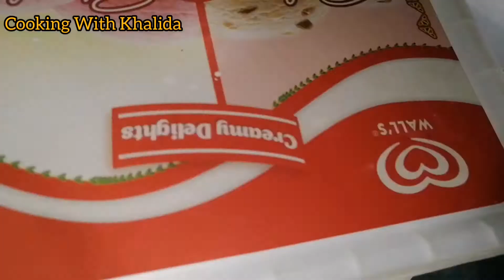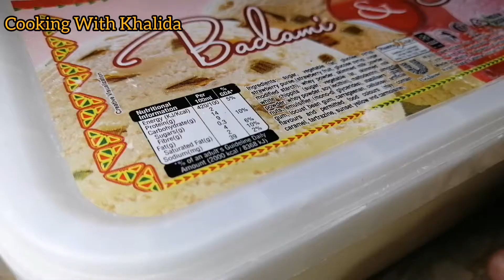Donuts Recipe | Homemade Donuts | Easy Homemade Donuts recipe by Cooking With Khalida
▶️ Have you ever tried making donuts at home? You won’t believe how easy it is!
I made them for the first time last year, and everyone loved them so much.. the best part is that you can make different glazes at the same time and decorate your donuts with Sprinkles or nuts.

🌸Ingredients:
1: Maida 2 cup.
2: Milk 1/2 cup.
3: Sugar Powder 1/2 cup.
4: Egg 1.
5: Yeast 1 tbsp.
6: Salt 1/2 tsp.

🌸 For Glaze Preparation:

➡️ For Chocolate Glaze.:
1: Sugar Powder 3 tbsp.
2: Milk 1/1.5 tbsp.
3: Chocolate Syrup.
4: Cocoa Powder 1/2 tbsp.

➡️ For Pink Glaze:
1: Sugar Powder 3 tbsp.
2: Milk 1/1.5 tbsp.
3: Pink colour.
4: Strawberry essence 1 drop.

➡️ For Yellow Glaze:
1: Sugar Powder 3 tbsp.
2: Milk 1/1.5 tbsp.
3: Yellow Color.
4: Mango essence 1 drop.

Please try and enjoy it.
Have a  Good day ♥😊 Please Show some support or Love Thank you 😊 See you with New recipe 😊

DonutsRecipe # Homemadedonuts